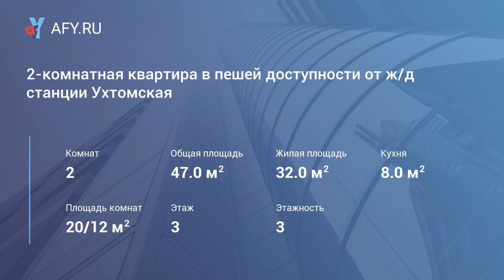2-комнатная квартира в пешей доступности от ж/д станции Ухтомская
Цена: 30 000 Руб.
Сдается на длительный срок квартира. Состав обсуждается. В квартире есть все необходимое для комфортного проживания, мебель, посуда, бытовая техника и многое другое (смотрите фото). Все подробности по телефону.